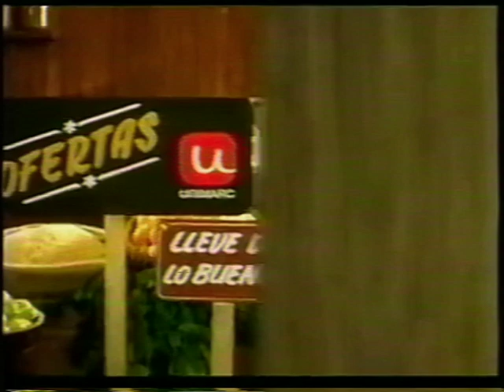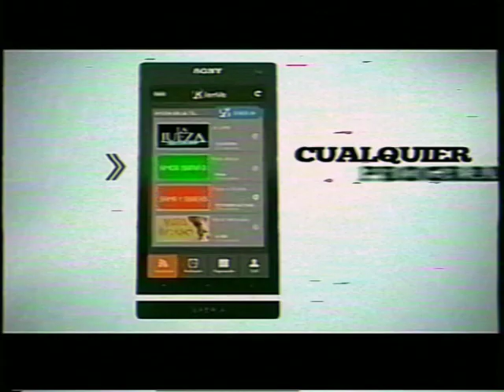tanda chv (05/02/2013)